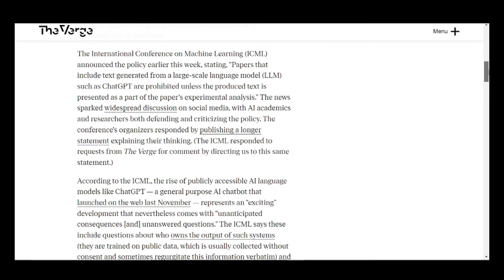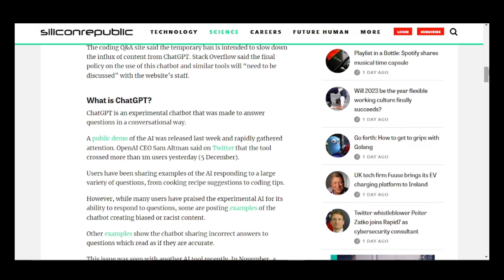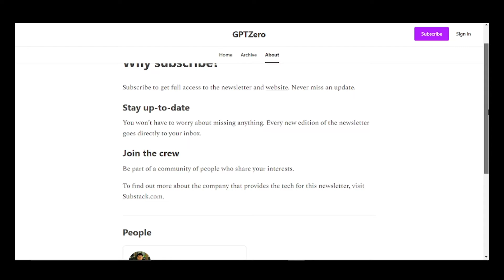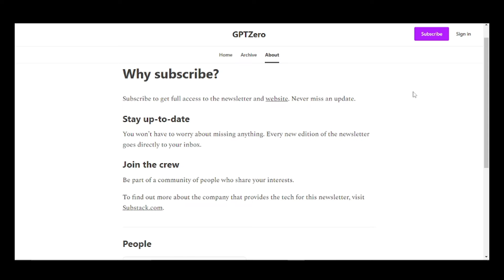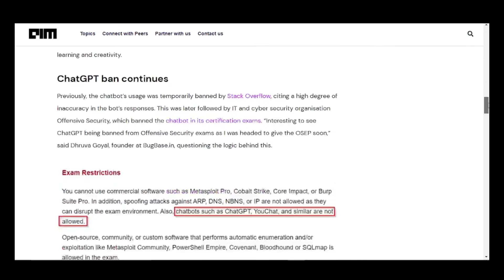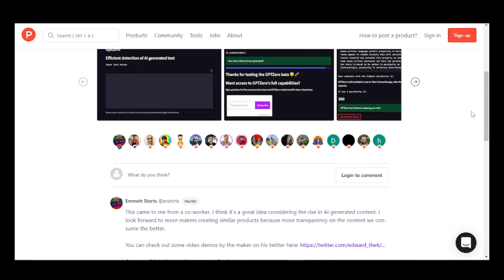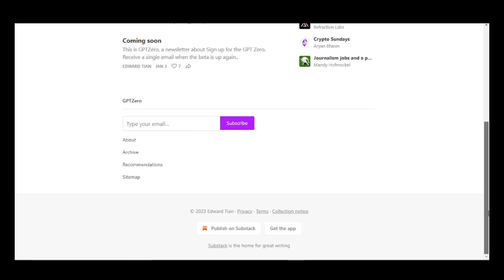GPTZero: The ChatGPT Killer App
Is GPTZero app the ChatGPT Killer App? Edward Tian made GPTZero to detect ChatGPT-fueled plagiarism. This is a new tool which is attempting to spot when text is written by ChatGPT and other generative AI engines. Princeton student and former open source investigator for BBC Africa Eye Edward Tian created GPTZero to identify deepfake text, a subject attracting a growing amount of interesting the academic and business world as the debate over how to respond to the potential misuse of AI continues.

On Jan. 3, Tian tweeted that GPTZero wasn’t working, likely due to a larger than anticipated amount of web traffic. In a Substack newsletter Tian published today, he said that more than 10,000 people had tested out the publicly available version of GPTZero on Steamlit.

GPTZero uses “perplexity” and “burstiness” to determine whether a passage was written by a bot. Perplexity is how random the text is in a sentence, and whether the way a sentence is constructed is unusual or surprising to the app. Burstiness compares these sentences to one another, determining their samey-ness. Human writing has more burstiness — which is to say, we tend to write with more sentence variation. A bot will likely have a similar degree of perplexity sentence to sentence, but a human is going to write with spikes — maybe one long, complex sentence followed by a shorter one
GPTZero gave the essay a perplexity score of 10 and a burstiness score of 19 (these are pretty low scores, Tian explained, meaning the writer was more likely to be a bot). It correctly detected this was likely written by AI.

Time stamps
0:00 ChatGPT banned in many fields
0:20 Academia banned use of ChatGPT in schools, scientific writing
01:12 Stackoverflow banned the use of ChatGPT
02:00 What is GPTzero and How does GPTZero work
06:08 Is GPTZero launched and signing up

Credits